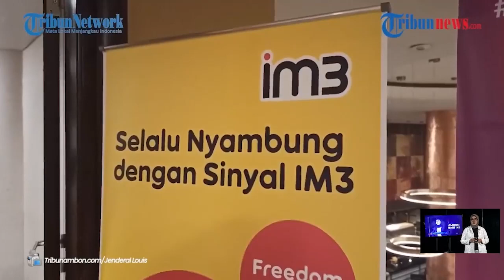Asyik, Jaringan Cepat Indosat Hadir Di Kota Ambon Kuota Transparan, Harga Terjangkau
OA,Laporan Wartawan TribunAmbon.com, Jenderal Louis
AMBON, TRIBUNAMBON.COM - Warga kota Ambon tak perlu pusing memikirkan kuota internet yang makin hari makin mahal.
Pasalnya, Indosat Ooredoo Hutchison telah serius memperluas jangkauan jaringannya di wilayah Indonesia Timur.
Di mana perluasan itu dimulai dari Kota Ambon.